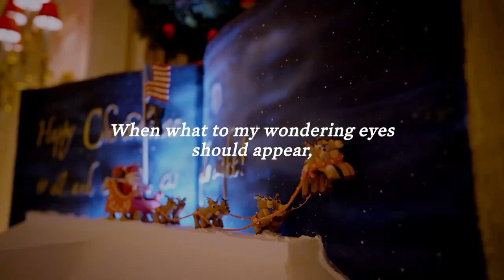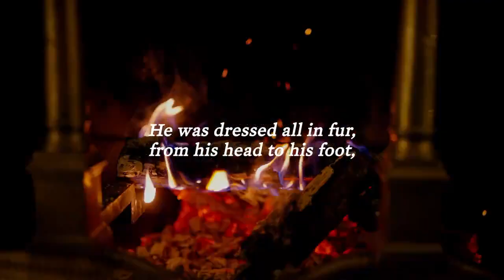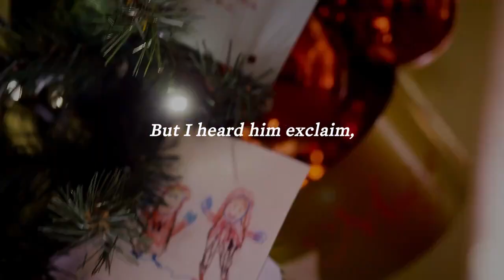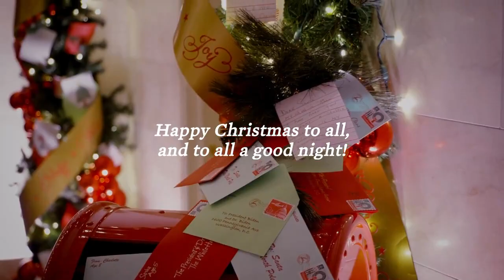Chrismas Celebration in White House Washington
Chrismas Celebration in White House Washington @bs.travelism